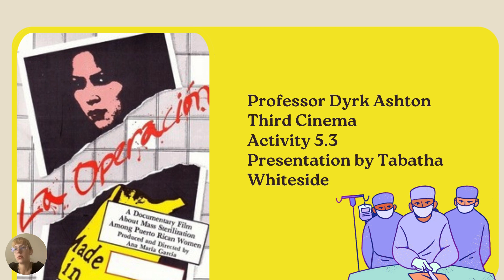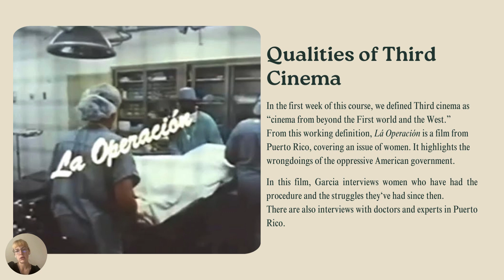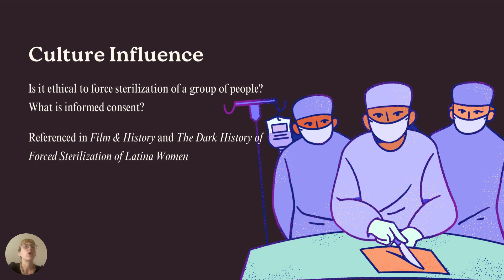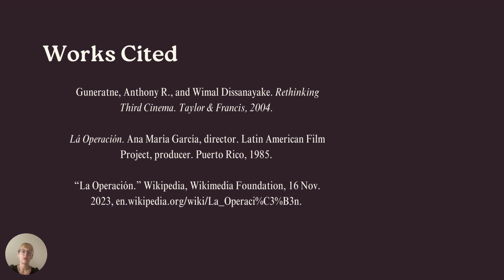La Operacíon by Ana María García | Third Cinema presentation | Tabatha Whiteside